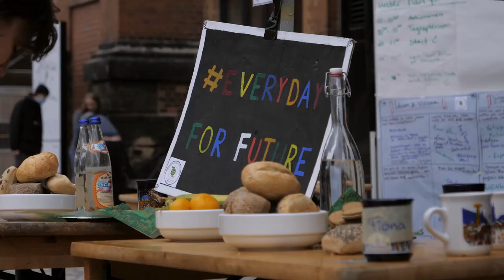eff-Makerwochenende 10.-11. Oktober 2020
everydayforfuture ist ein Projekt des Sukuma arts e.V.
 Deses Projekt wird mit der Unterstützung der Drosos-Stiftung entwickelt und umgesetzt und wird gefördert von Engagement Global im Auftrag des Bundesministeriums für wirtschaftliche Zusammenarbeit und Entwicklung.